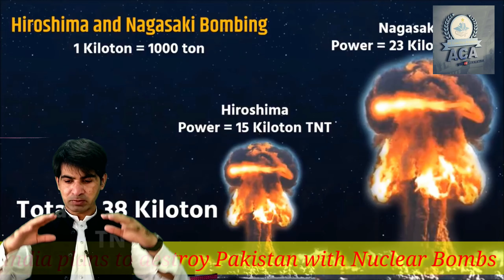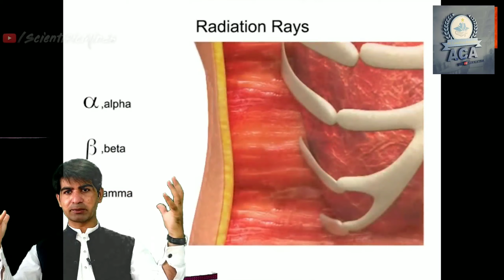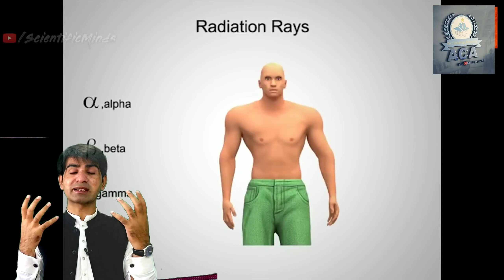If Pakistan and India start nuclear war, اگر پاکستان اورانڈیاایٹمی جنگ شروع کریں Ali Sudais